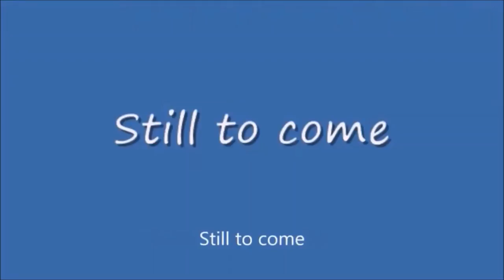Sunday Night Winddown #406